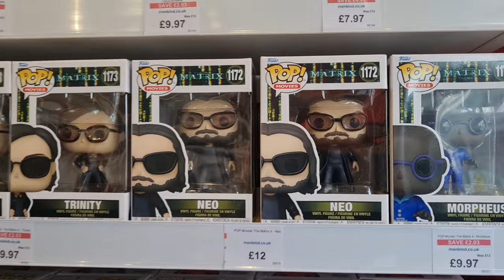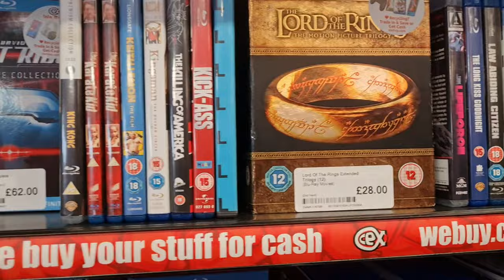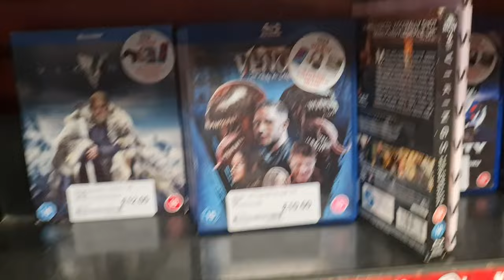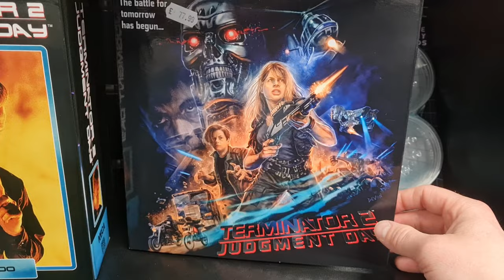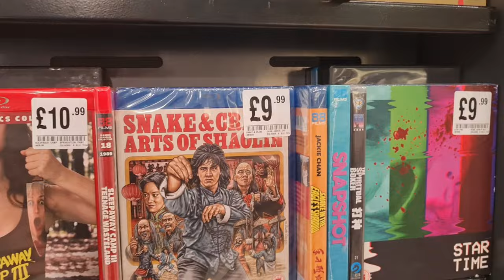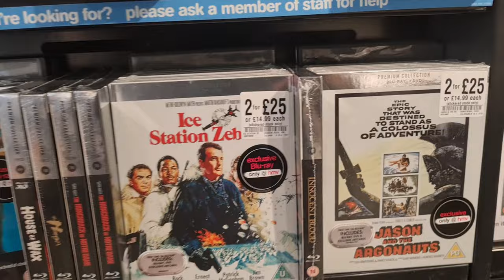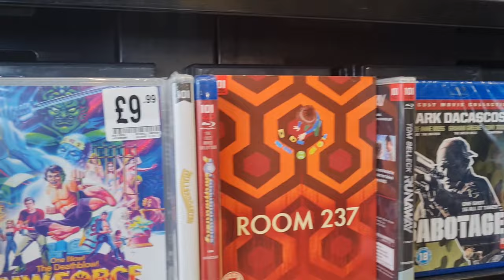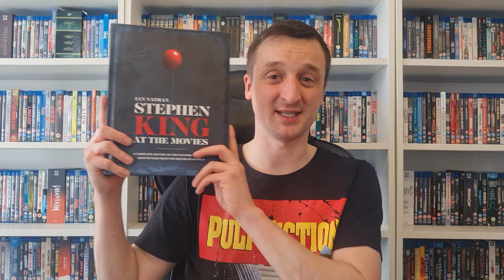Bluray Hunting in Liverpool with 'Da Movie Insider'. Bluray/4k Update: No 22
I met up with Aiden from 'Da Movie Insider' and we went round Liverpool for some Bluray hunting and also popped into a few comic book stores. Enjoy

To skip to what I picked up go to: 21:56

Letterboxd - jordinho88